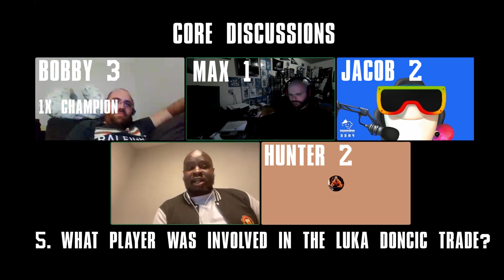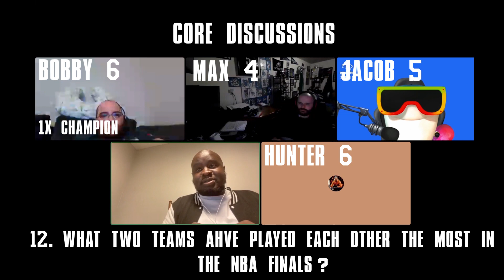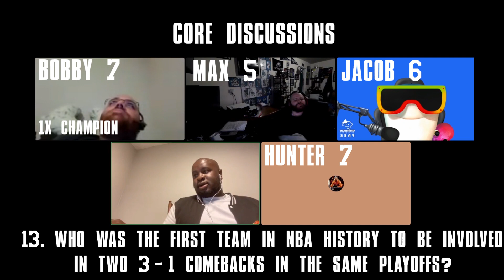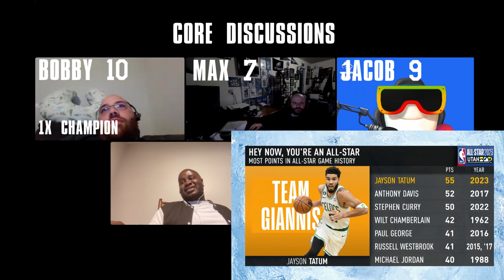Guess the NBA Trivia Ep. 2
The NBA regular season is over so it's the perfect time to do an NBA Trivia Quiz!

How well do you know your NBA trivia?